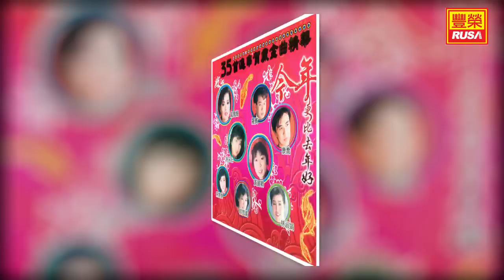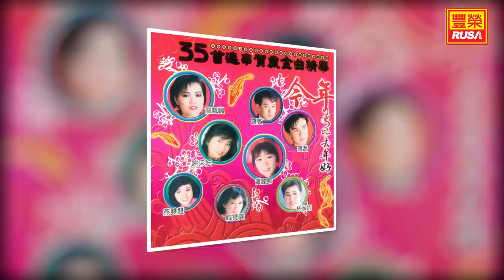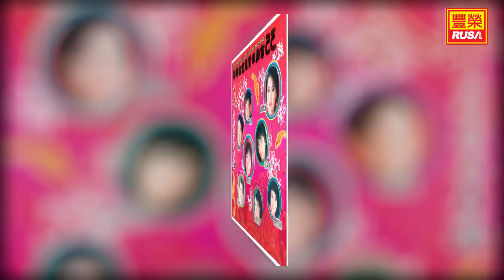謝采妘 - 賀新年 拜年 迎春花 萬年紅 [Original Music Audio]